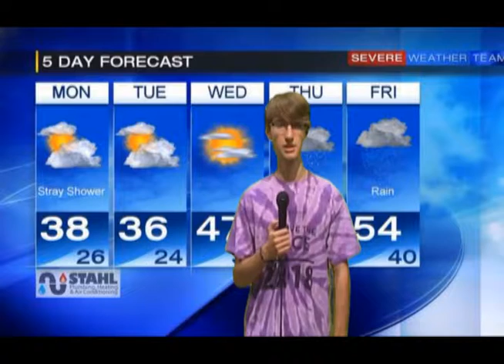Show of 12 17 18